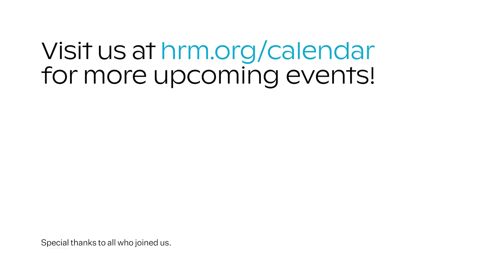Author Talk: Christine Coulson’s "One Woman Show"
Christine Coulson, author of the national bestseller Metropolitan Stories, reads from her sly and stylish new novel, One Woman Show, in Glenview. Following the reading, enjoy a conversation between the author and HRM Director and CEO Masha Turchinsky.

Coulson spent twenty-five years writing for the Metropolitan Museum of Art. Her final project was to write wall labels for the museum’s new British Galleries. During that time, she dreamt of using The Met’s strict label format to describe people as intricate works of art. The result is One Woman Show, a bullet of a novel—written almost entirely in wall labels—that imagines a twentieth-century woman as an artifact, an object once prized, collected, and critiqued. With poignancy and humor, Coulson’s playful reversal on our interaction with art ultimately questions who really gets to tell our stories.

For all upcoming events and programs, go

Support the HRM today! Learn all about the benefits of membership